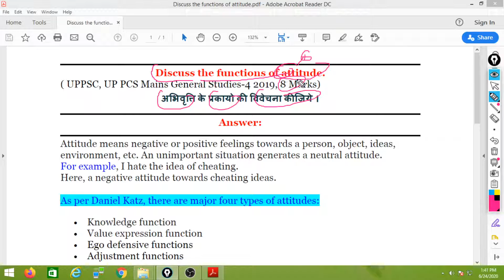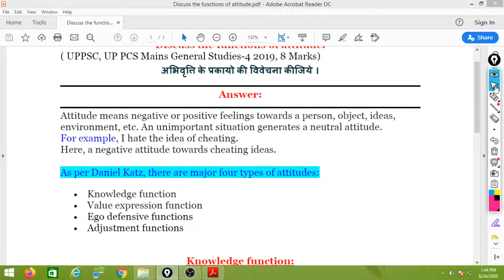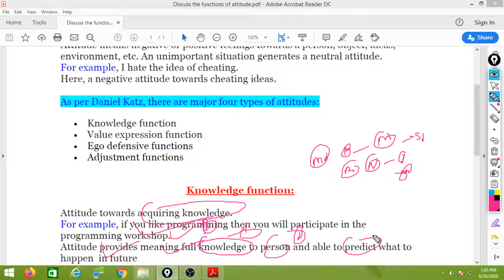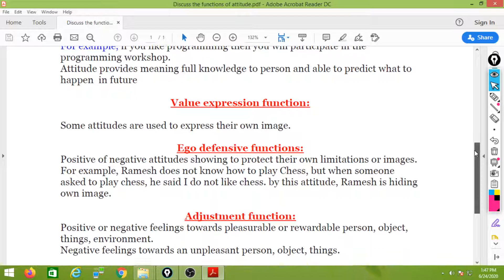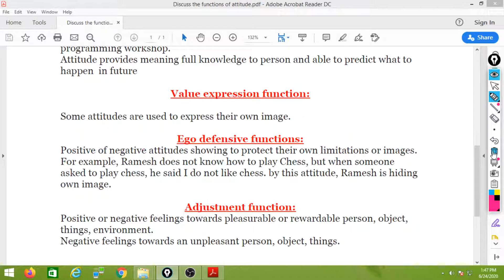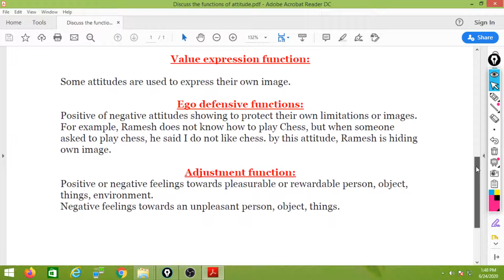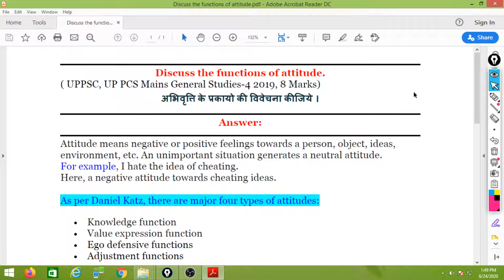Discuss the functions of attitude. |Ethics | UPPSC GS-4 Mains 2019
Discuss the functions of attitude.
( UPPSC, UP PCS Mains General Studies-4 2019, 8 Marks)
अभिवृत्ति के प्रकायो की विवेचना कीजिये ।